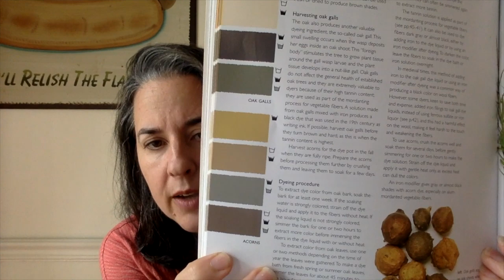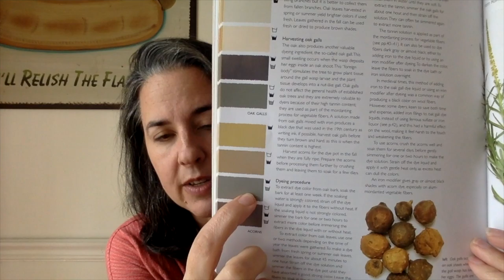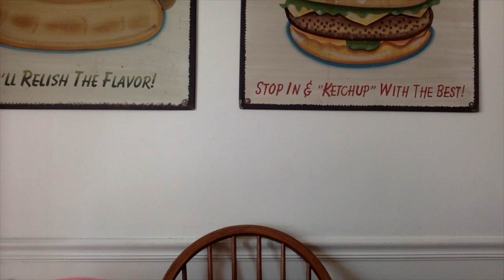episode 235: Reversible